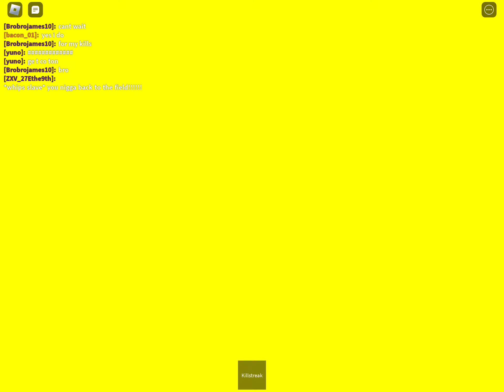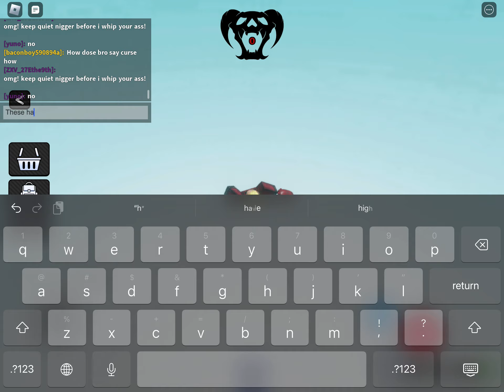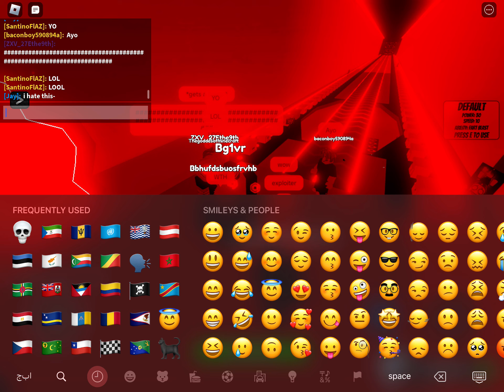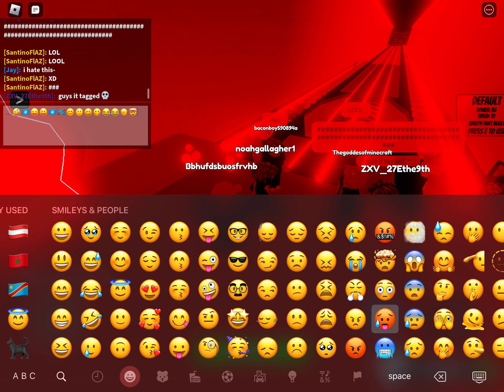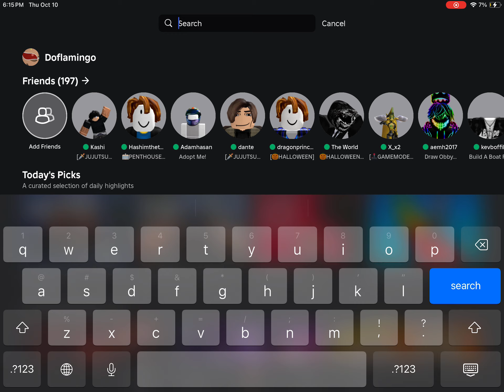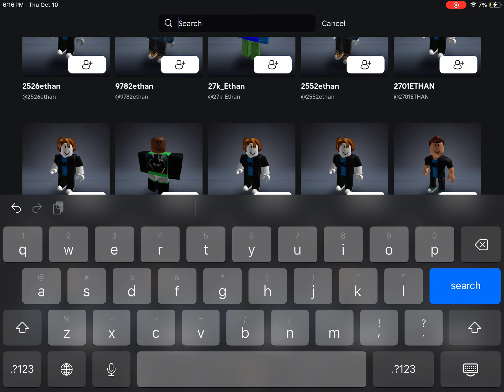What’s wrong with these hackers lol